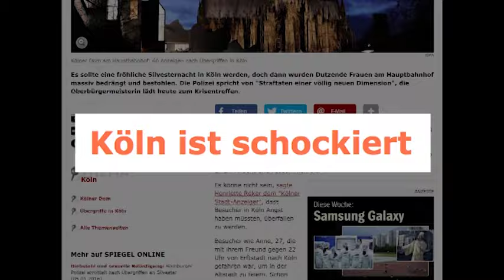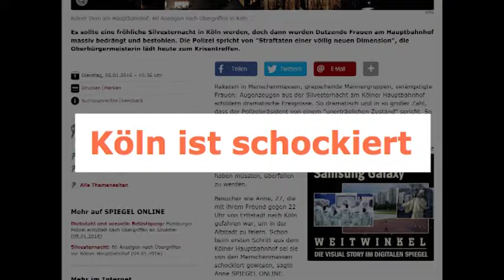Krismöte i Köln efter larm om sexövergrepp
Ett 90-tal kvinnor har anmält att de har blivit sexuellt trakasserade och i vissa fall rånade i Köln under nyårsnatten.